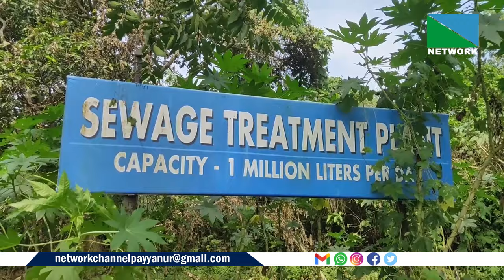പരിയാരത്തെ കണ്ണൂര്‍ ഗവ.മെഡിക്കല്‍ കോളേജിലെ മലിനജല പ്രശ്നത്തിന് ശാശ്വതപരിഹാരമാവുന്നു.12 കോടിയുടെ